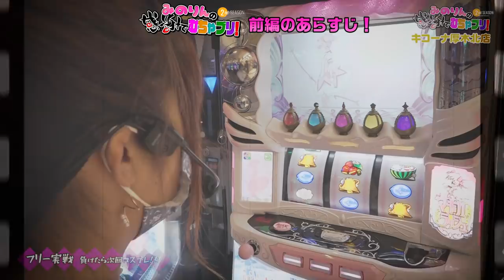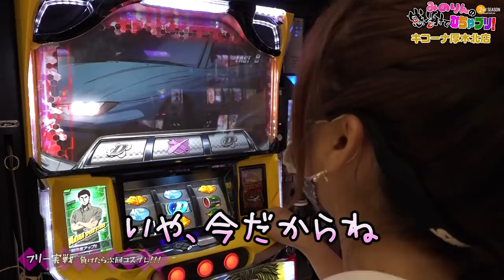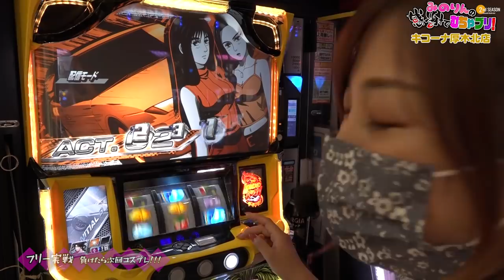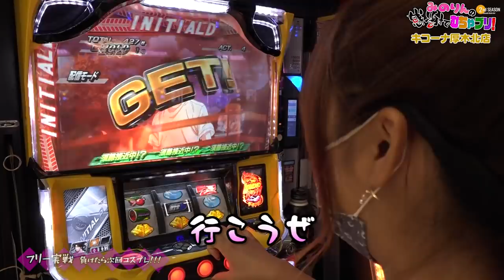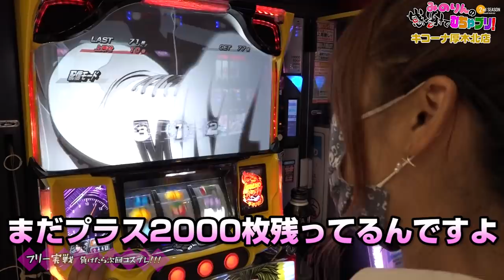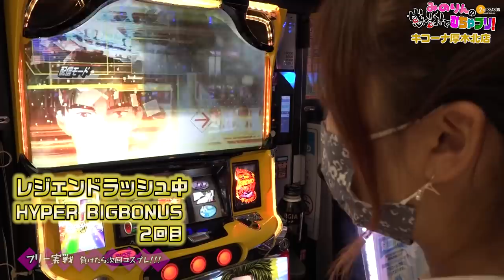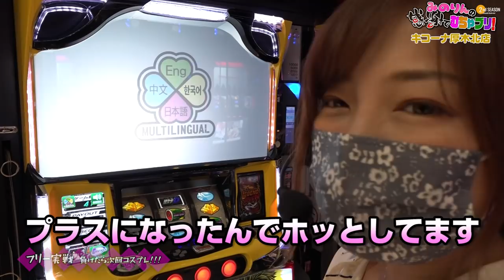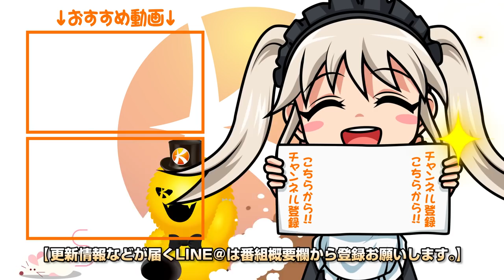【河原みのり】イニシャルDが楽しすぎ！！ みのりんの感謝でむちゃブリ2ndシーズン第23回後編【パチンコ・パチスロ】【パチスロ頭文字D】【キコーナ厚木北店】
今回は「負けたら次回コスプレ実戦 ！」の後編です。
結果は如何に！？

パチスロ頭文字D
(C)しげの秀一／講談社・2014新劇場版「頭文字D」製作委員会 (C)しげの秀一／講談社・2015新劇場版「頭文字D」L2製作委員会 (C)しげの秀一／講談社・2016新劇場版「頭文字D」L3製作委員会, (C)Ｓａｍｍｙ